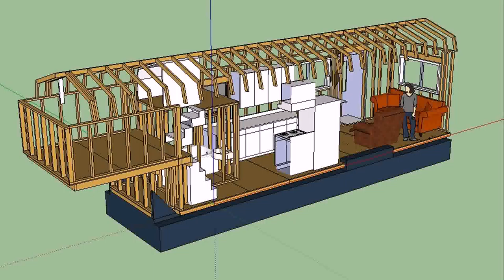Tiny House Kits For Sale (see description) (see description)